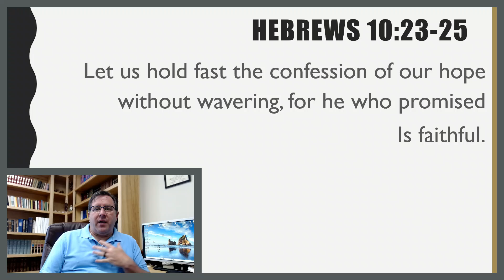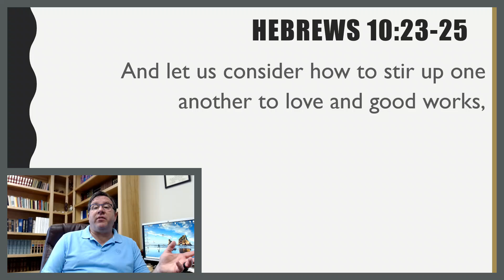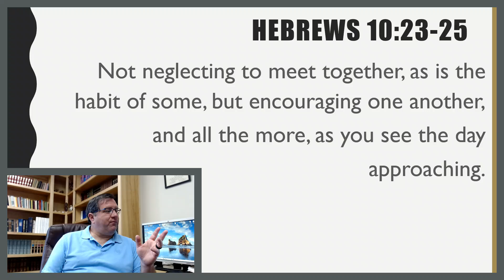Positive Thought 4